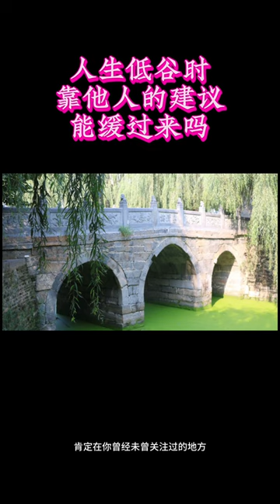负债 失业 离婚…如何熬过人生低谷期#shortvideo#成力更好的自己#职场高手#逻辑#终身学习#好书分享#独立思考#情绪#自信#包容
shortvideo，努力成力更好的自己，智慧，表达力提升，个人成长，终身学习，好书分享，新思路新观点，积极探索